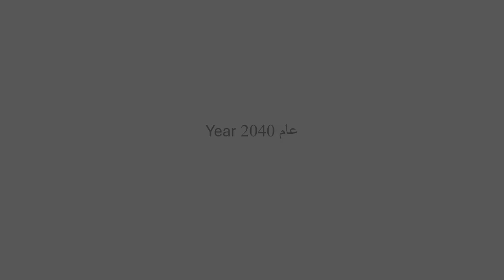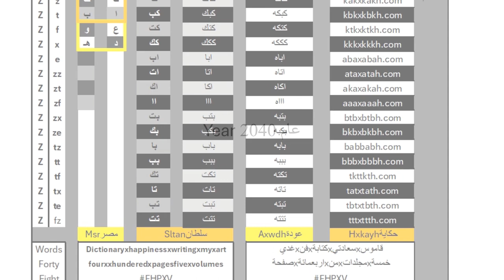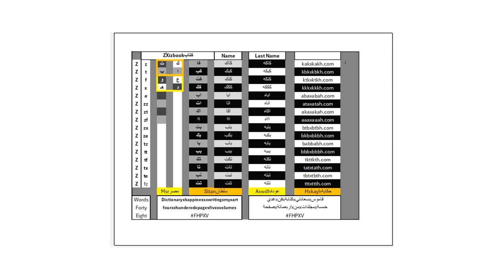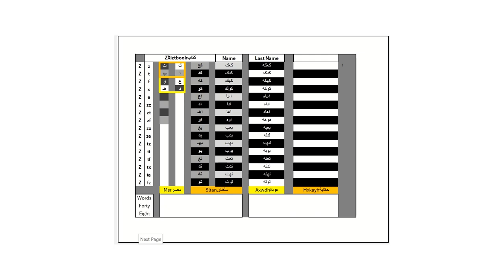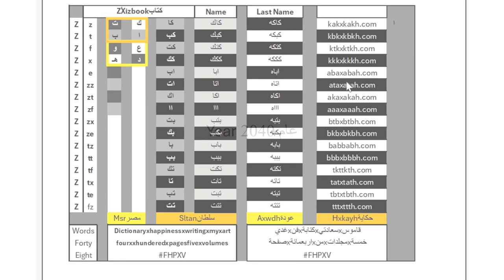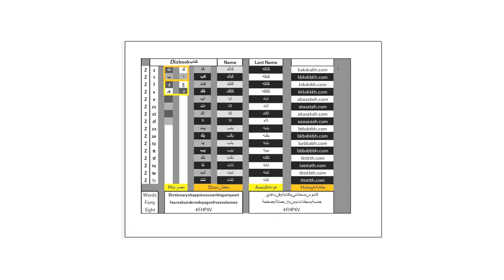عام 2040 Year هل نوجد جوالات - انترنت - تواصل اجتماعي - Is there Internet, Mobile, Social Media,